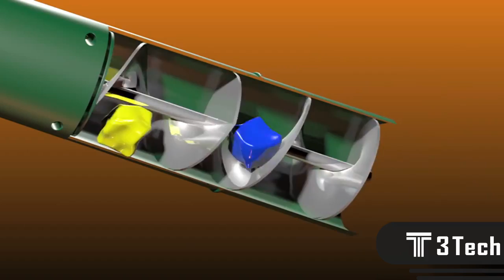INVENTOS PARA tus MASCOTAS que tienes que tener - Gadgets para perros y gatos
Algunos de nuestros videos son:
5 inventos tecnologicos que no conocias

Algunas de nuestras listas de reproducción son:
Gadgets tecnnológicos
Ciencia y tecnologia 2016
Era digital